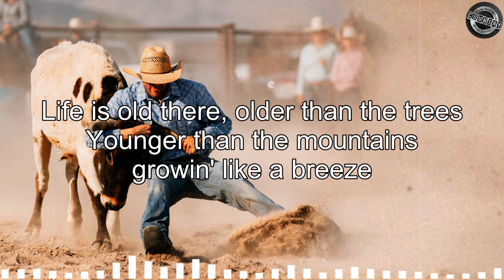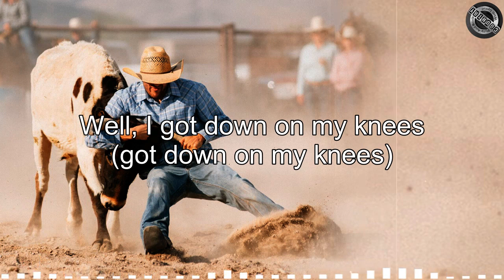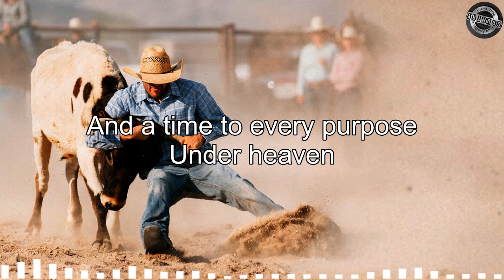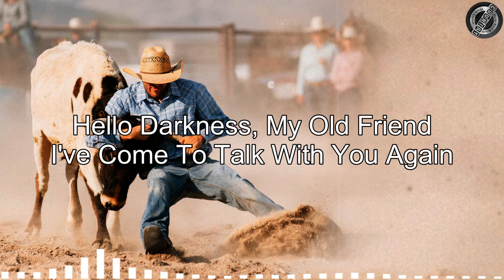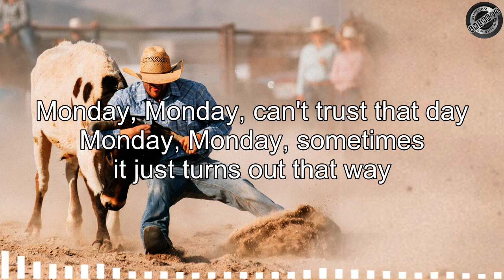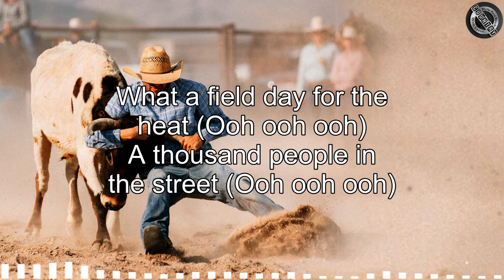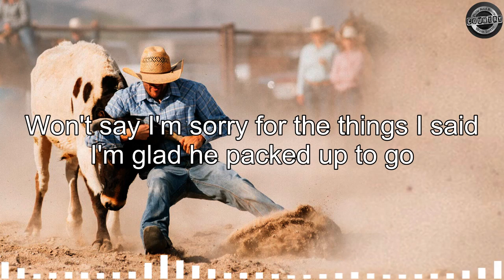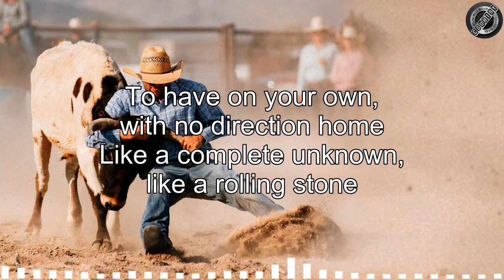Top Hits Folk Rock Country Music Of All Time With Lyrics | The Best Of Folk Rock Country Music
Folk Rock And Country Music Karaoke,
Folk Rock Songs 80's 90's,
Slow Rock,
Rock Country,
Bluegrass,
Soft rock,
Folk Country,
Bob Dylan,
Neil Young,
John Denver,
Cat Stevens,
Kenny Rogers,
James Taylor,
Barry White,
Phil Collins,
Jim Croce,
Don Mclean,